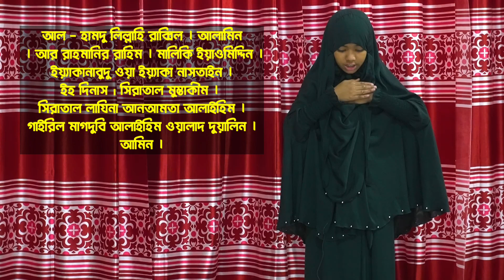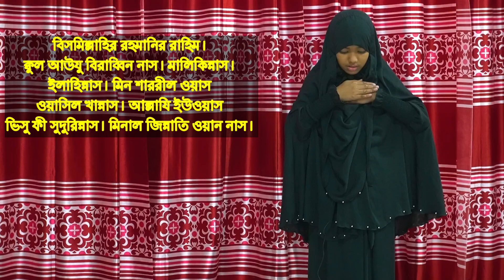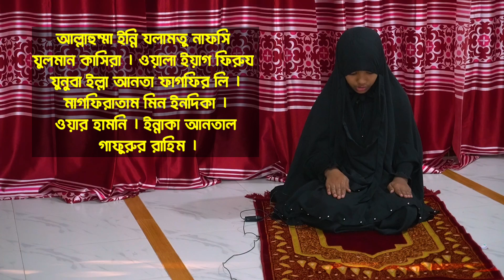মহিলাদের মহাবিপদ দূর করার নামাজ | মহিলাদের নামাজ পড়ার নিয়ম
🌐 Follow Us-